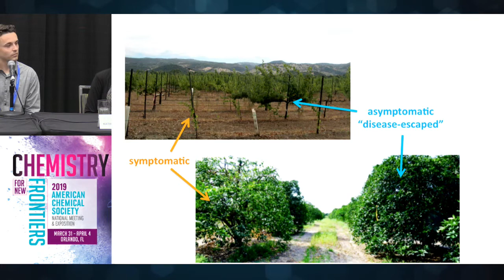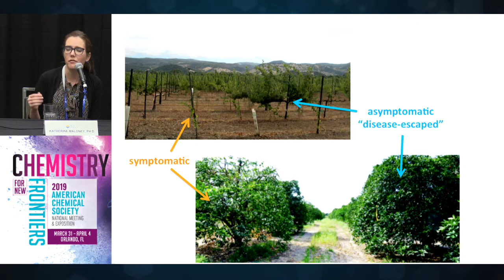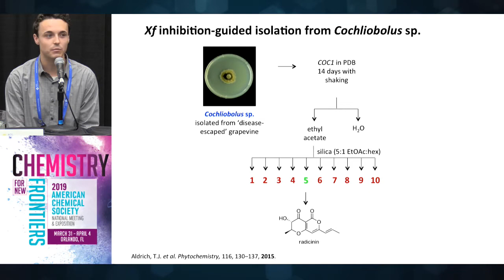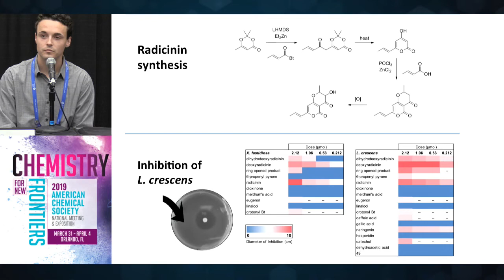Juice plant pathogen could be treated with newly identified antibacterial agent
There’s nothing like a glass of orange juice to start the morning off right, but prices have soared as the Florida citrus industry fights an epidemic that has reduced its yield by about half in the last 15 years. Citrus greening disease has been wreaking havoc, drying out juice oranges and reducing crop yield. The disease has no cure, but researchers report that they have now identified a fungal compound that may inhibit the causative bacteria.